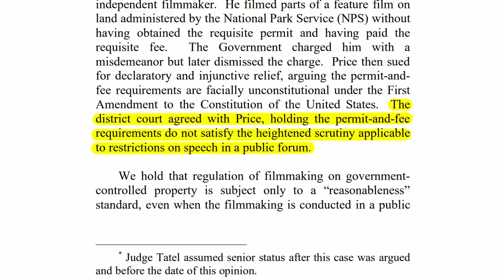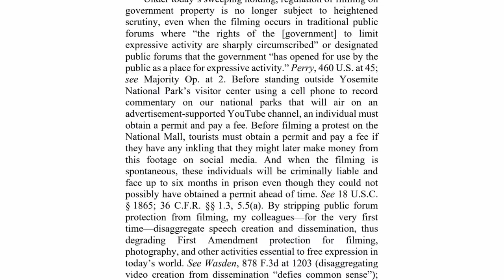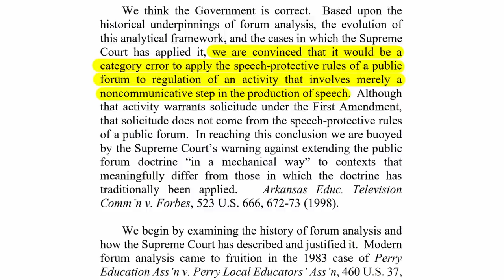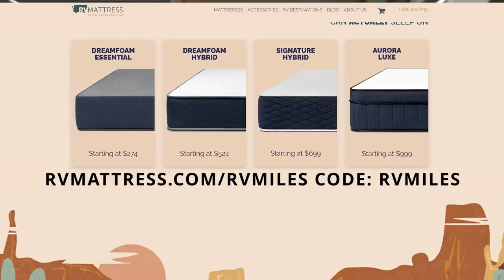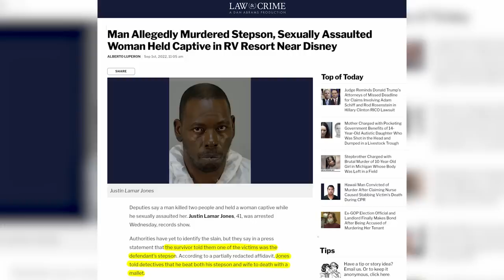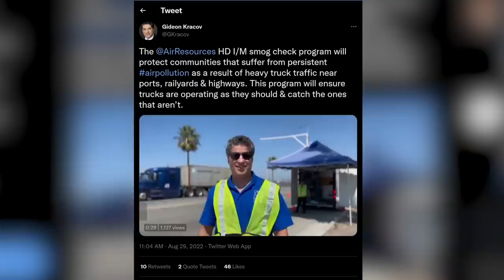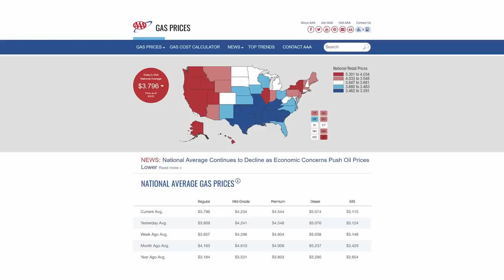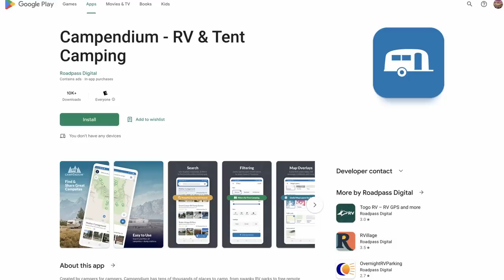Filming in Parks is ILLEGAL (again), CA Mobile Smog Checks - Country to Follow? | RV & Camping News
This week, an appellate court overturns the filming in parks law making commercial filming illegal once again to film in a National Park without a permit. Plus, T-Mobile and Starlink unite to make cell phones work anywhere without a tower, RV prices rise again, and more.

Say thanks to the supporter of this episode who helps keep these videos free to you.

Get your RV Miles shirt or check out our all-new collection of items: rv-miles-store.creator-spring.com